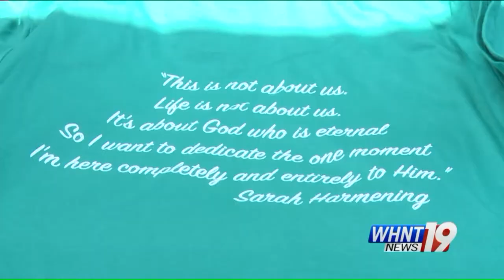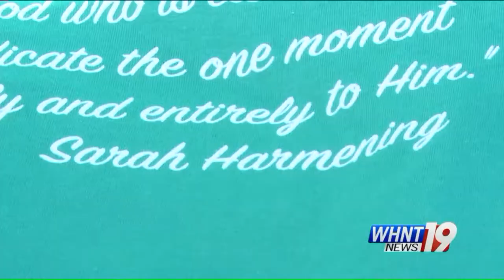Serve Like Sarah shirts go fast at Madison restaurant ahead of Serve Like Sarah Day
Reporter: Kristen Conner